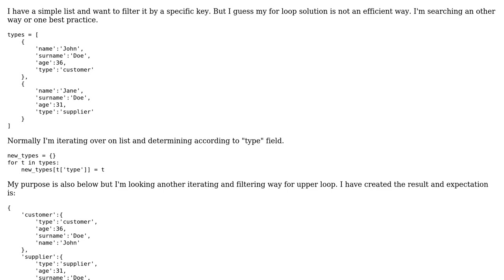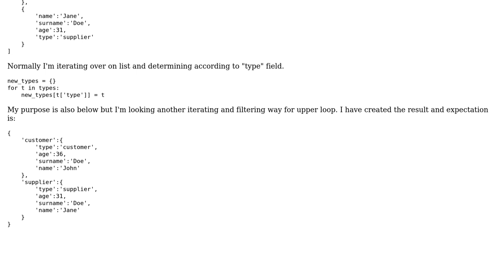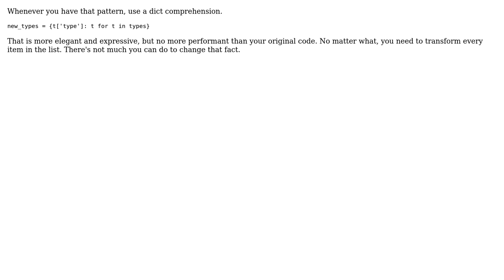Code Review: Transforming a list into a dictionary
With thanks & praise to God, and with thanks to the many people who have made this project possible! You are responsible for your own actions.